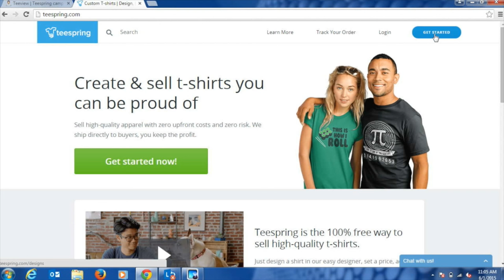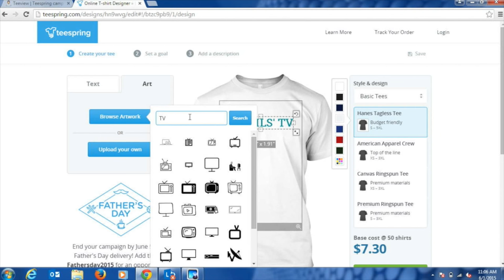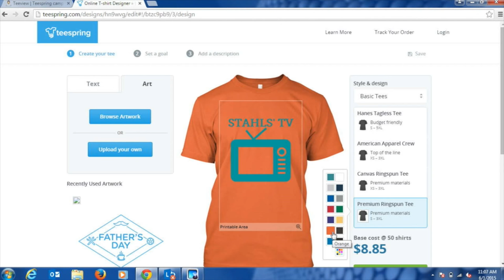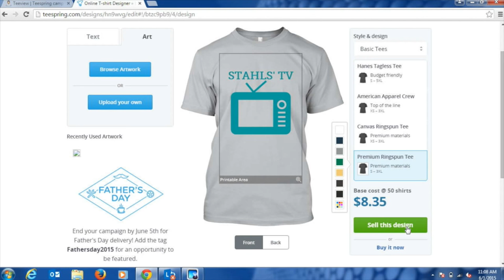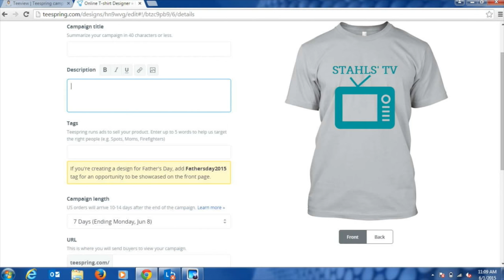Teespring | STV Morning Show Season 1 Ep. 1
Stahls' TV Morning Show hosts Josh Ellsworth and Zach Ellsworth discuss a make-your-own t-shirt brand, Teespring. Josh and Zach debate popular styles of long sleeve shirts in Buy, Sell, Hold. Courtney shows decorators how to make it their market in Spiritwear. Sign up for future morning shows episodes